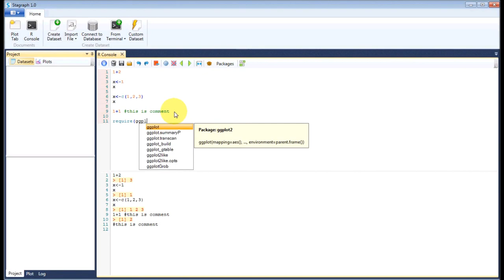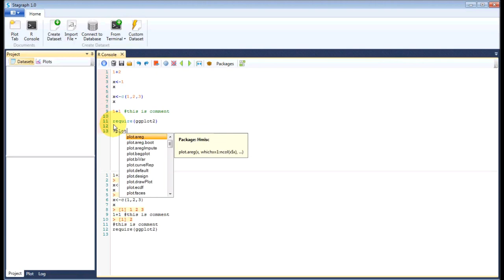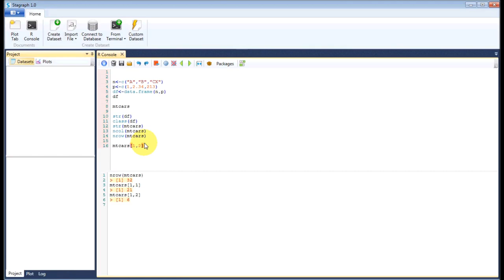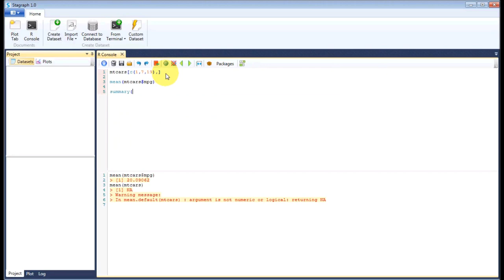Stagraph 1.0 - R console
Video displays how to work with R code in Stagraph software.